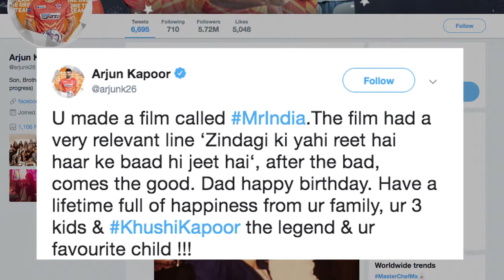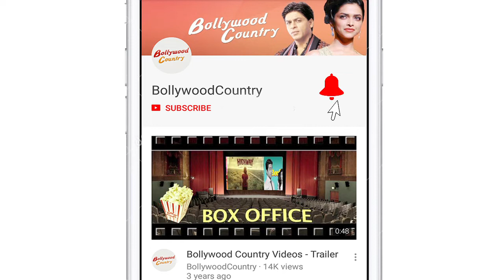Arjun’s Sweetest Wish for Dad Boney Kapoor on his 63rd B’day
Producer Boney Kapoor was surrounded by his family members as he brought in his 63rd birthday on Sunday. Arjun, who is Boney's son from his first wife Mona, posted an emotional message with a photograph.  This is Boney's first birthday since his wife, iconic actress Sridevi, died